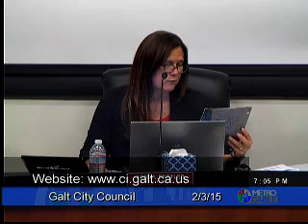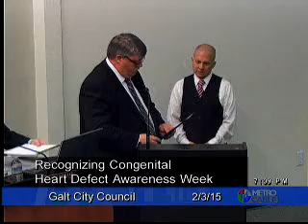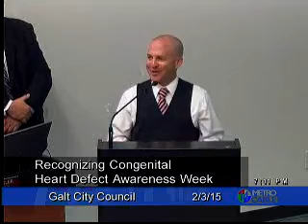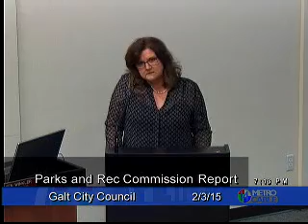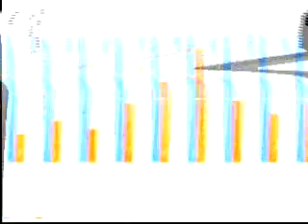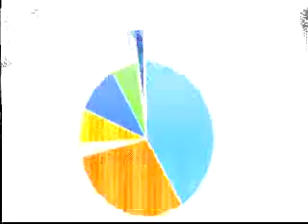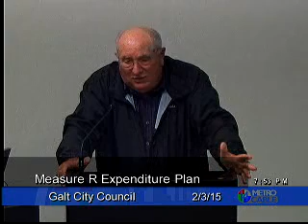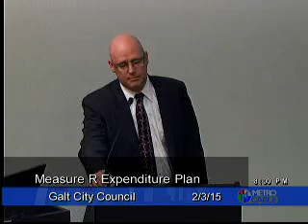Galt, CA: City Council Meeting 2/3/2015 6:00PM